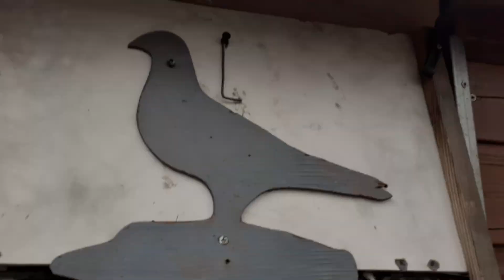EKE VE YAVRULARIN AKŞAM ANTREMANI.YARIŞLARDA EVE GENÇ DÖNEN KUSLARIMA NE VERIYORUM?YAVRULAR ÇILDIRDI